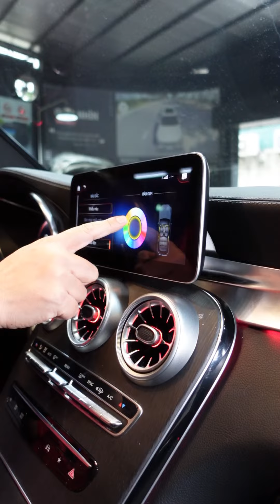GLC 300 2022 rồi còn độ những gì?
GLC 300 2022 còn phải nâng cấp những Option nào?